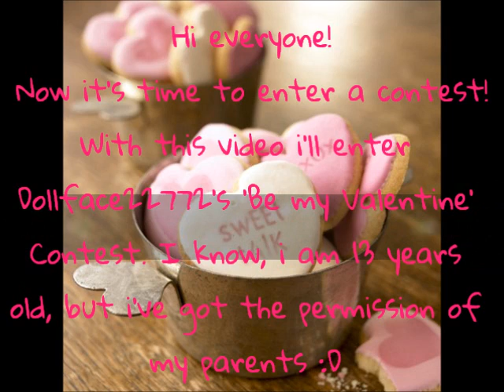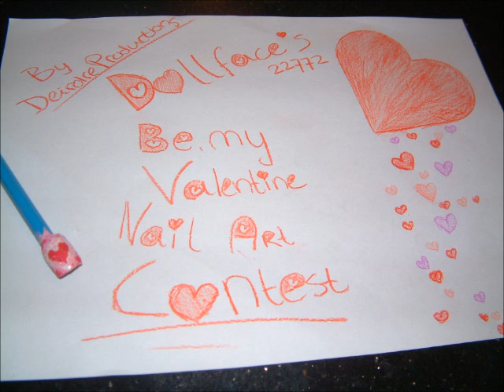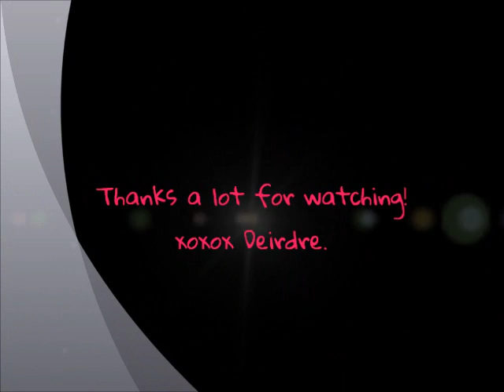Nail Art: Entry #1 - Dollface22772's 'Be My Valentine Contest' - Heart ♥ ♥ ♥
This is my first entry for Dollface22772's Nail Art Competition:
 'Be My Valentine'. I Hope you enjoy! all items i used are showed.